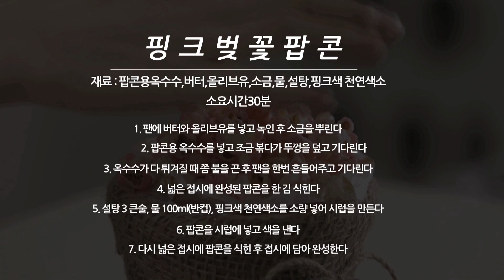[이지쿡레시피] 봄을 닮은 핑크벚꽃팝콘 만들기 Let's make a Pink-cherry blossom-popcorn?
거리에 흐드러지게 피어난 분홍빛 벚꽃나무! 이번 봄 꽃구경은 멀리 가지 마세요~

하얗게 피어난 속살 위에 입혀진 맛있는 분홍빛 벚꽃! 정원이가 알려주는 핑크벚꽃팝콘 레시피! 지금 바로 영상에서 확인하세요.